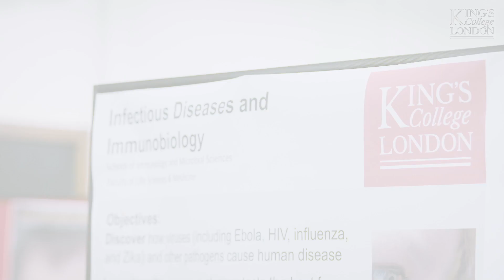Discover King’s Intercalated BSc courses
The Intercalated BSc programme at King’s is available to undergraduate Medical, Dental or Veterinary students, and offers a broad range of intercalated degrees spanning clinical and biomedical sciences plus other subjects. Choose a specifically clinical topic such as Pharmacology, Endocrinology or Neuroscience or choose to tackle subjects that explore a particular health-related issue such as Infectious Diseases & Immunobiology and Women’s Health.

Benefit from world-class teaching and learn new ways of studying that will contribute both to your knowledge and your professional development, particularly if you aim to be involved in research in your clinical career.